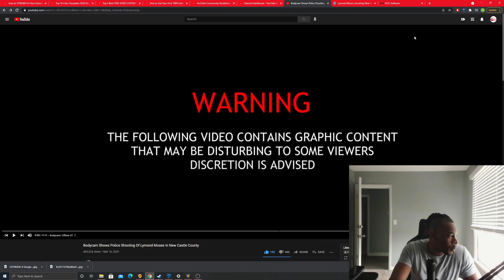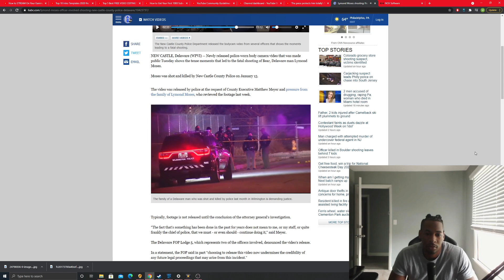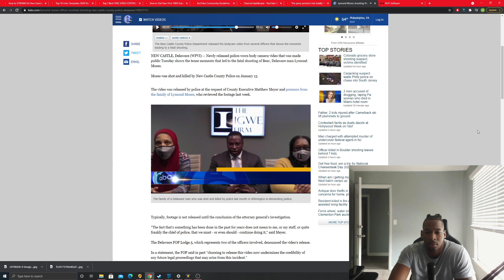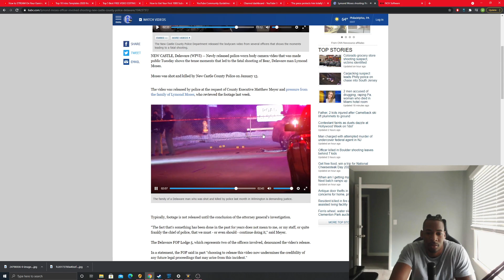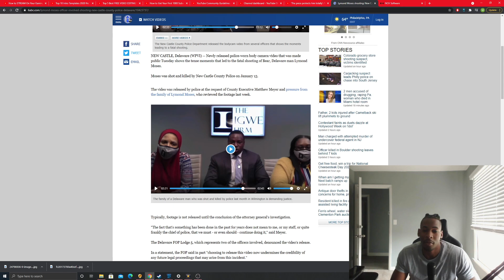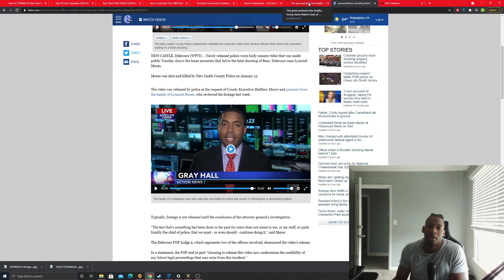BREAKDOWN/REACTION VIDEO: Lymond Moses Police Shooting and Family Reaction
On January 13, 20201 at approximately 1:10​ a.m., officers from the New Castle County Division of Police were investigating a suspicious vehicle, the City of Wilmington. Upon request to step out of the vehicle, Mr. Lymond Moses started the engine of his vehicle and fled the scene. While cornered as a result of a high speed police chase that Moses initiated, Moses drove his vehicle at a high speed in the direction of the three police officers on scene. The three police officers responded by shooting at the vehicle Moses was operating nine times. Four out of the nine bullets struck Lymond Moses. Lymond Moses was pronounced dead at the scene. A video interview with Moses's relatives was conducted after the police shooting incident where Lymond Moses lost his life.